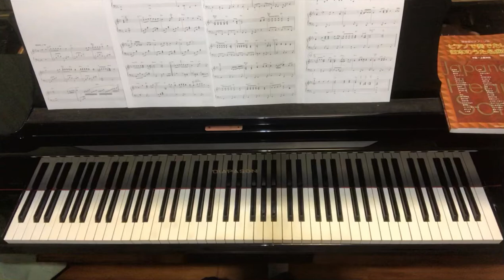渡る世間は鬼ばかりテーマ,羽田健太郎,初中級,アットエリーゼ,ピアノで奏でたい日本のうた名曲選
渡る世間は鬼ばかりテーマ

作曲:羽田健太郎
編曲:不明

☆楽譜

ピアノソロ
ピアノで奏でたい日本のうた名曲選
中級〜上級対応
シンコーミュージック

初中級になっているけど…
イントロのオクターブ分散は指定の速度だとなかなか難しいと思う…。
ミスタッチ多めで恐縮です。。

橋田壽賀子さんとハネケンを偲んで。